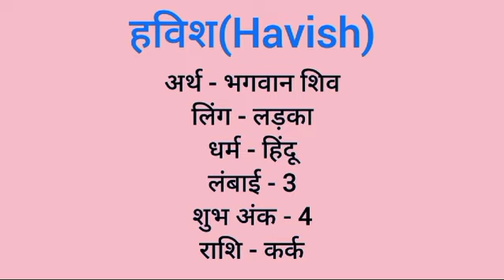Havish name meaning in hindi | havish naam ka matlab kya hota hai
Havish naam ka matlab
Havish meaning in hindi
Havish naam mane k